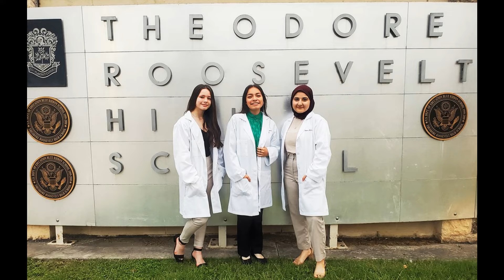Why Florida’s Eunic Ortiz Won’t Let Her State Be ‘Testing Ground’ For The Right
Eunic Ortiz has always been more interested in change than culture wars. As an educator, labor organizer, and election outreach expert, the Florida native has made empowering people her mission, and now as the Democratic candidate for Florida State Senate, the St. Petersburg native is fighting to protect the interests of Pinellas County, not political donors. “What’s happening in Florida is almost like it’s a testing ground for Republicans to see how far they can take things,” Eunic explained, “How far can they take their egregious legislation?” Despite the Sunshine State’s diverse politics, the Florida State legislature has become an incubator for right-wing policies in recent years. Policies like the “Don’t Say Gay” bill and a 15-week ban on abortion have sailed straight to Governor Ron DeSantis’ desk because of the Republicans’ majority in both chambers. While those laws certainly rile up the GOP base, Eunic knows Floridians are facing real hardship like rising rents and income inequality — issues she says the Republicans are only giving lip service to. “I’ve seen leadership that says one thing in their communities and goes to Tallahassee and does the title opposite thinking no one’s going to notice,” Eunic explained. Eunic has already set herself apart from her opponent, Republican Nick DiCeglie, with her on-the-ground style of politics. As the daughter of Puerto Rican Air Force veterans-turned-educators, she was raised to give back. As a lesbian and Latina, she witnessed how members of her own communities were being disadvantaged by bigotry, and pledged to fight for what’s right. After graduating from the University of Florida at the height of the 2008 recession, she took her talents to New York, where she began her career in government and organizing. She honed her communication skills at City Hall, before working with the Service Employees International Union for 8 years, and then moving back to Florida in the fallout from the 2016 election. “I wanted to bring my career home and work and organize in my hometown, in my community,” she explained. From there Eunic poured her time into the fight for a $15 minimum wage. As an organizer, she was able to mobilize some of the state’s most elusive voters by engaging communities of Spanish, Cambodian, Vietnamese, Tagalog, Haitian, Creole, and Somali, speakers. The state amendment passed with over 60% of the public’s vote in Nov. 2020, promising Florida a $15 minimum wage by 2026. The morning we spoke, Eunic was coming straight from serving breakfast at a sleepout protest to get rent control, another pressing priority for real Floridians, on the ballot. She’s also the only candidate talking about the effects of climate change on District 18, which is home to 11 individual beaches, mostly in St. Petersburg and Clearwater. Bolstering her campaign further, Eunic has been endorsed by Emily’s List, Democracy For American, The Sierra Club, Florida Planned Parenthood, Equality Florida, and The Florida AFL-CIO, just to name a few. More than just a Democrat, Eunic understands how her community wants to be heard, and she’s ready to bring that voice to Tallahassee. “When we win in November, this will be another vote towards not just for Democrats, but towards affordable housing, towards the LGBTQ community, towards public education, and towards our environment.” For more information about Eunic Ortiz’s campaign and how your can help, visit her website EunicForFlorida.com. She can also be found on Twitter, Facebook, Instagram, and TikTok.